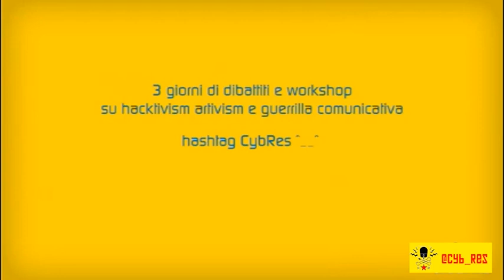3.4.5 Aprile 2014 Enjoy the Cyber*Resistance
Non farti usare dalla tecnologia! Usala! Tre giorni di laboratori e dibattiti su hacktivismo, artivismo, guerrilla comunicativa, autodifesa digitale!

Proponi un'iniziativa o richiedi ospitalità!

3.4.5 Aprile 2014 al Centro Sociale Cantiere
Via MonteRosa 84, Milano
MM1 Lotto, bus 90, 91, 95, 78, 49, tram 49